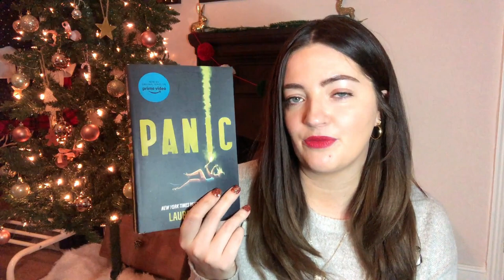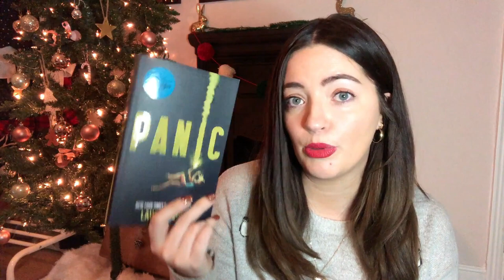what i've bought my family for christmas ❅2021❅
♡here are other places to find me♡

★instagrams★
♡photography♡  @hannahbethtakesphotos
♡sustainable fashion♡  @thethriftedthreds
★vinted★ @hannahbeth10
★spotify★ hannahxelle

♡♡♡if you enjoy my content and would like to show me support then you can buy me a metaphorical cup of coffee (absolutely no pressure to do this and please only give if you're financially able to!) it would be very much appreicated!